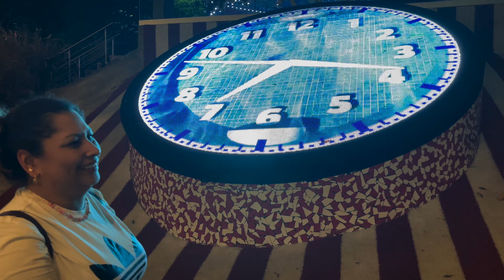Picnic Steak House Santa Tecla, El Salvador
Por aquí les dejamos un corto video de este hermoso lugar ubicado en
 Calle al volcan km 16, Santa Tecla, El Salvador nombre del lugar es;
 Picnic Steak House un lugar muy pero muy hermoso se los recomendamos.